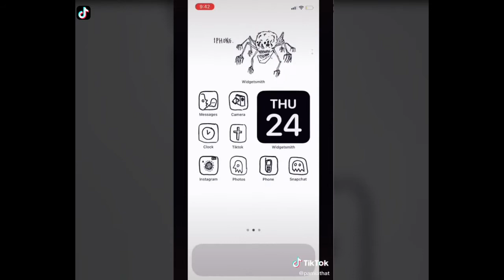Beautiful TikTok Art!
Features Creative Makeup and art designs by TikTok artists